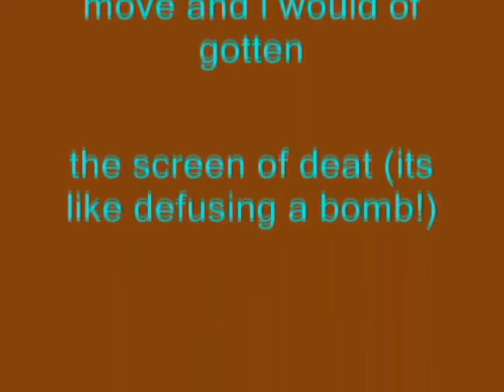Windows XP Installation Music In MediaBlueLogoEditor149/TOT1514 HD's G-Major 5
How To Make MediaBlueLogoEditor149/TOT1514 HD's G-Major 5:

VideoFX

1st: Color Curves - Blues and Yellows

2nd: Channel Blend - RGB to BGR

AudioFX

Pitch Change For Each Track:

1st Track:       0

2nd Track:      4